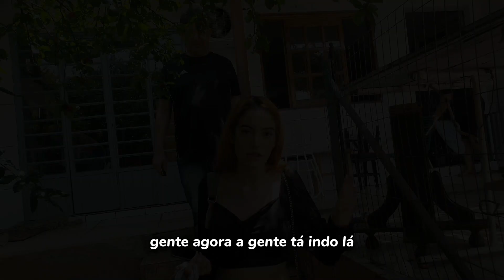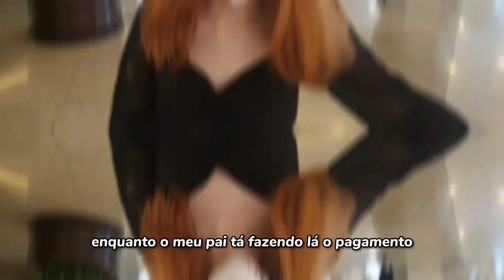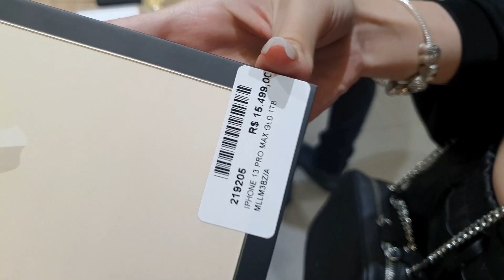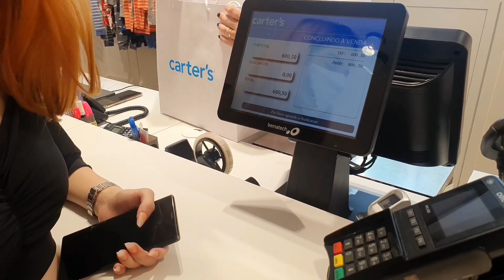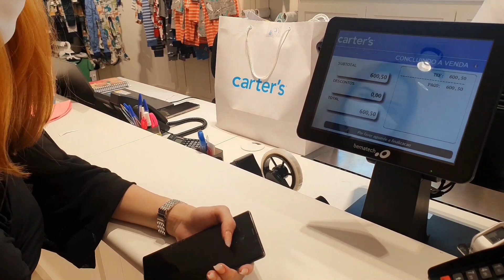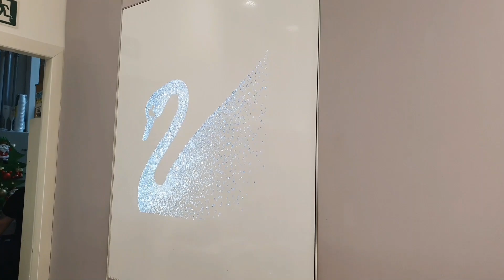Comprei o iPhone 13 PRO MAX Dourado de 1TB à vista! + Comprinhas! (Vlog)